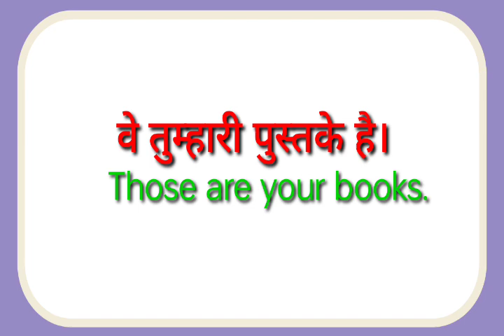ve tumhari pustake hai ka translation kya hoga//ve tumhari pustake hai ka translation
ve tumhari pustake hai ka translation kya hoga
ve tumhari pustake hai ka translation

hit likes.

lots of  ❤️